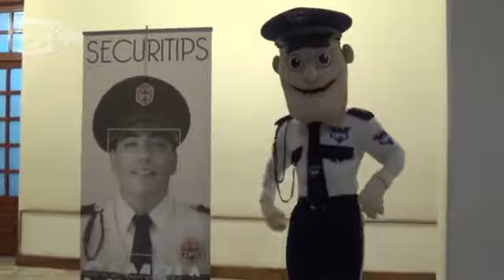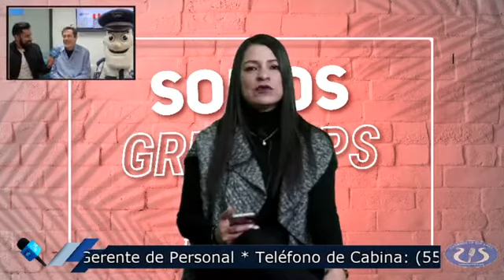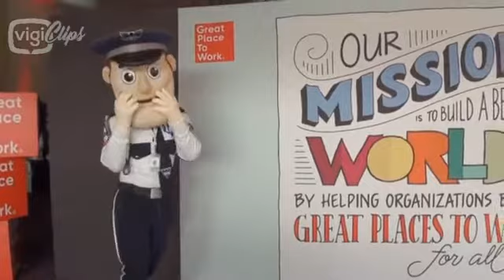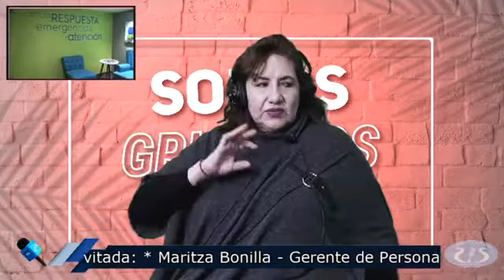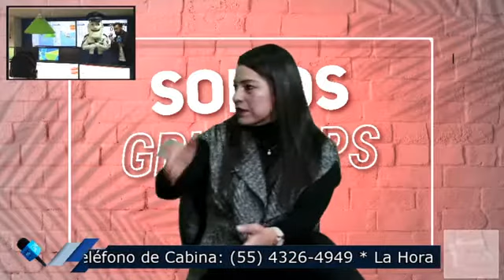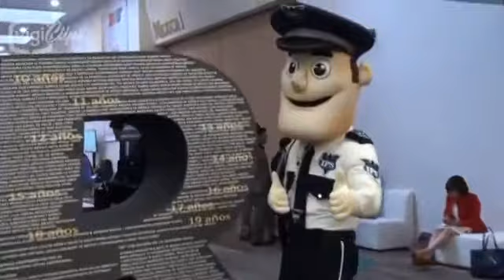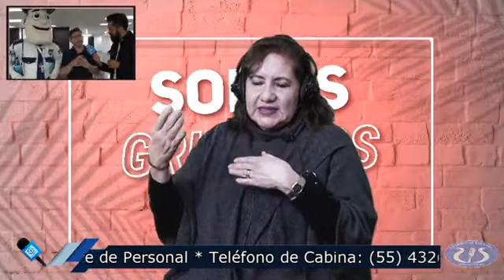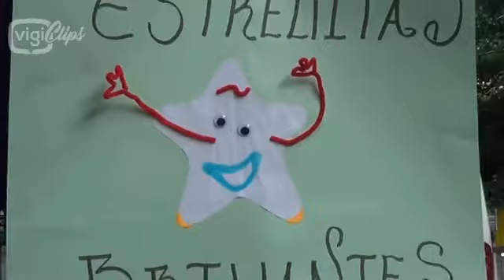La Hora de Vigiman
Conduce: Maggie Piña
Invitada:  Maritza Bonilla
Gerente de Personal